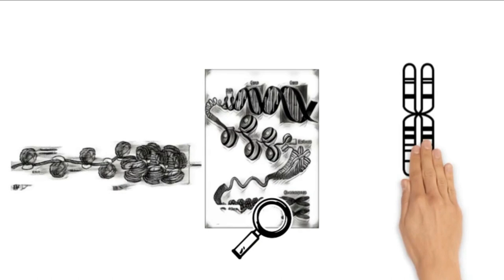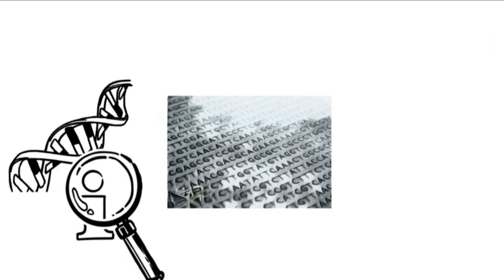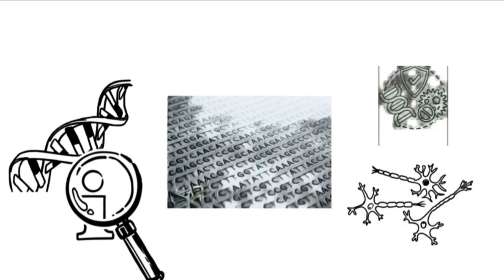DNA Folding Into Chromosomes Gene Tales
Discover the astonishing process of how DNA folds into chromosomes in this captivating video. Follow us on an adventure through the microscopic world of genetics as we unravel the intricate journey of DNA transformation. From the double-stranded structure to the magnificent chromosome, witness the remarkable folding and compaction that allows our genetic material to be stored and accessed efficiently. Join us as we delve into the science behind this extraordinary process and unveil the secrets of DNA organization. Don't miss out on this fascinating exploration of the marvels of DNA folding!